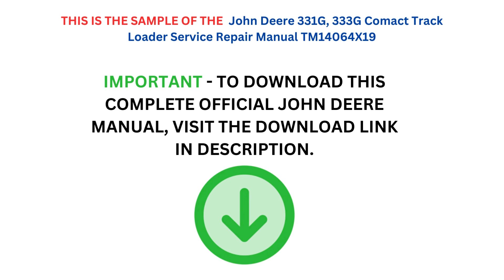JD 316GR, 318G Skid Steer Loader Test Manual TM13857X19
1. Explore the comprehensive John Deere 316GR, 318G Skid Steer Loader Operation & Diagnostic Test Technical Service Manual TM13857X19 for expert guidance.
2. Get detailed insights into the John Deere 316GR, 318G Skid Steer Loader with the Operation & Diagnostic Test Technical Service Manual TM13857X19.
3. Master the operation and diagnostic testing of the John Deere 316GR, 318G Skid Steer Loader with the comprehensive TM13857X19 manual.